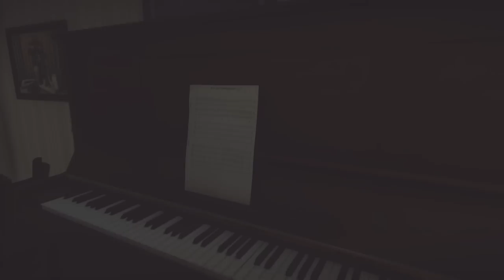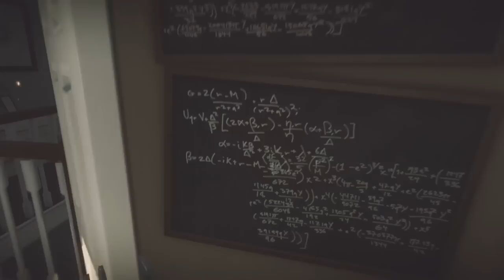[Their Names!] Everybody's Gone To The Rapture ►Let's Play Part 5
From the Chinese Room, this is my lets play of Everybody's Gone To The Rapture. This seems like a very unique experience. Get your pen and paper ready to take notes, because something is strange in this town. This was part of the livestream I do every Sunday at 3:00 PM EST

Here is the link to theEverybody's Gone To The Rapture playlist